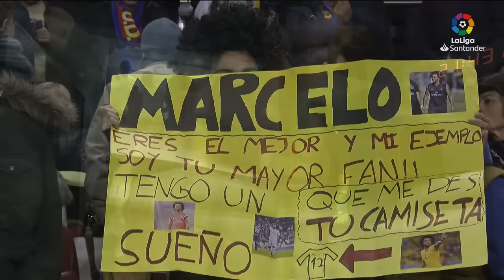Full Match Levante UD vs Real Madrid LaLiga 2017/2018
Revive el Levante UD vs Real Madrid en el Ciutat de València, en la temporada 2017/2018